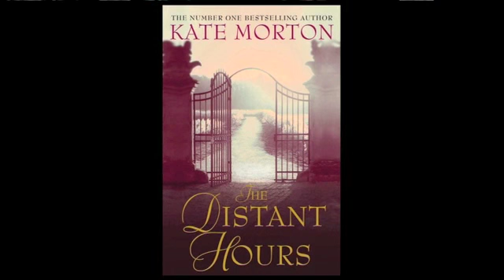THE STORY I HAD TO TELL | Kate Morton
The sisters that insisted on being written in to being and the writer who was brave enough to listen.
Kate Morton, bestselling author of The House at Riverton and The Forgotten Garden, talks about her tale of love, mystery, betrayal and dark secrets . . .

Edie Burchill and her mother have never been close, but when a long lost letter arrives with the return address of Milderhurst Castle, Kent, printed on its envelope, Edie begins to suspect that her mother's emotional distance masks an old secret.

Evacuated from London as a thirteen year old girl, Edie's mother is chosen by the mysterious Juniper Blythe, and taken to live at Millderhurst Castle with the Blythe family.

Fifty years later, Edie too is drawn to Milderhurst and the eccentric Sisters Blythe. Old ladies now, the three still live together, the twins nursing Juniper, whose abandonment by her fiancé in 1941 plunged her into madness.

Inside the decaying castle, Edie begins to unravel her mother's past. But there are other secrets hidden in the stones of Milderhurst Castle, and Edie is about to learn more than she expected. The truth of what happened in the distant hours has been waiting a long time for someone to find it . . .